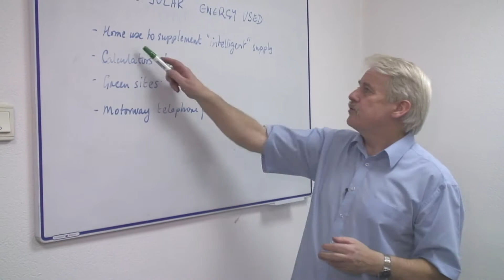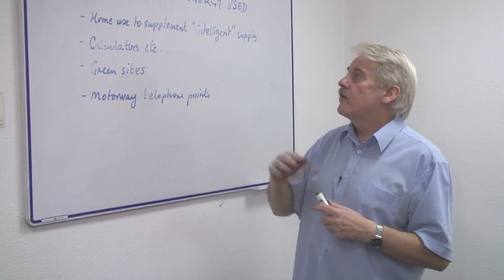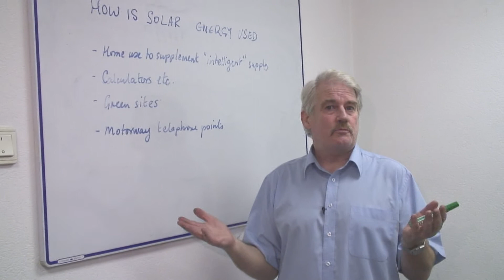Energy & Electricity in Science : How Is Solar Energy Used?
Solar energy is rarely used on its own, but rather it is often used in conjunction with wind power or batteries to produce energy. Find out how solar energy is used in calculators with information from a science teacher in this free video on solar energy and science lessons.

Bio: Steve Jones is an experienced mathematics and science teacher.